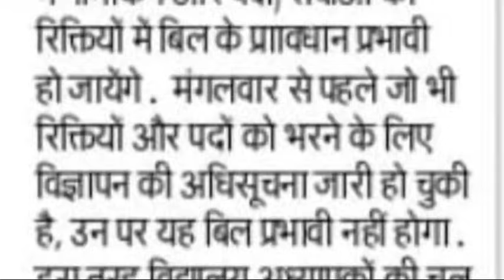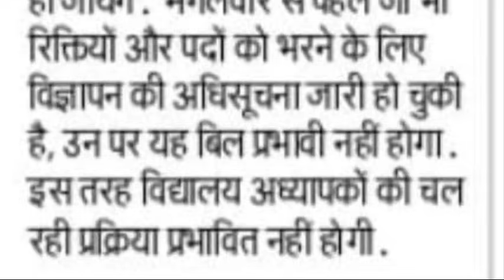WILL 75% SEATS IN BIHAR SECOND PHASE TEACHER VACANCY RESERVED FOR CATEGORY & EWS|BPSC TRE2|CAREERBOT